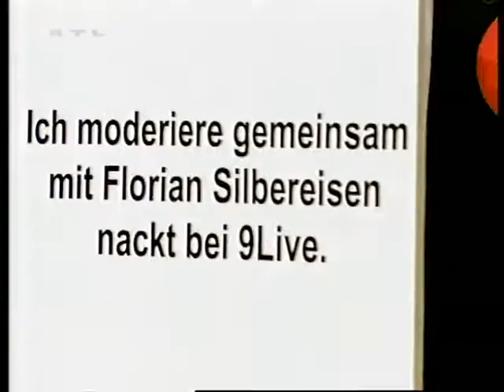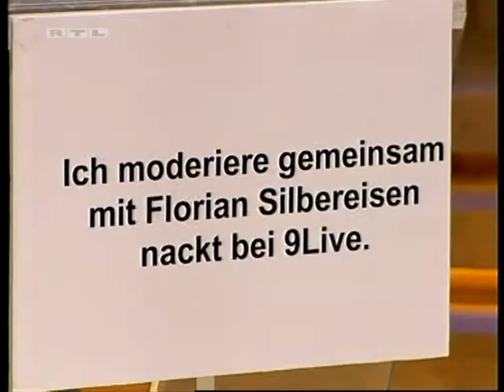Frei Schnauze! XXL - 191. Pressekonferenz mit Oliver Kalkofe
Tv-Premiere: 2007

Gäste: Bürger Lars Dietrich, Oliver Welke, Tetje Mierendorf und Carolin Kebekus